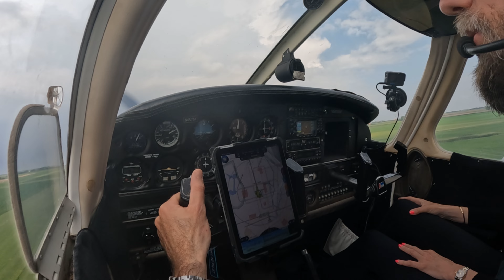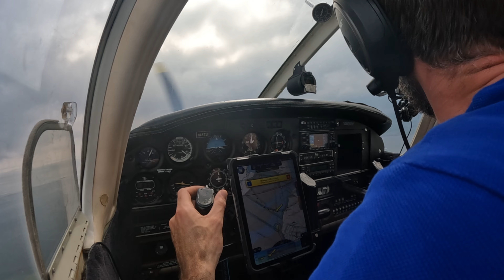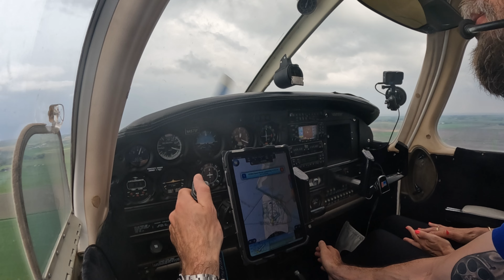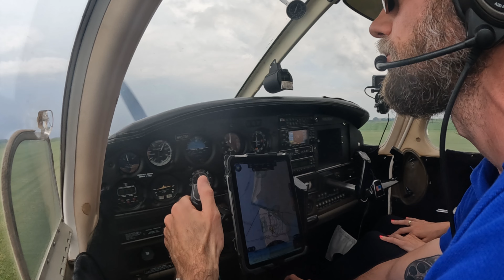Cinema Fly-in. Gin and tonic in the cockpit during movie night.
We attended a Cinema Fly-in with our PA28 piper warrior. Watching a movie from the cockpit was a new experience.